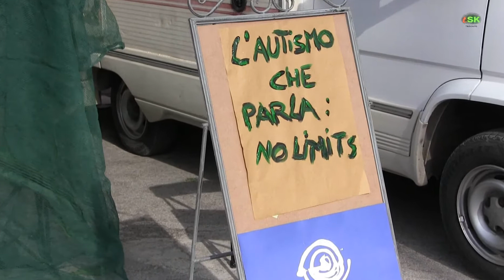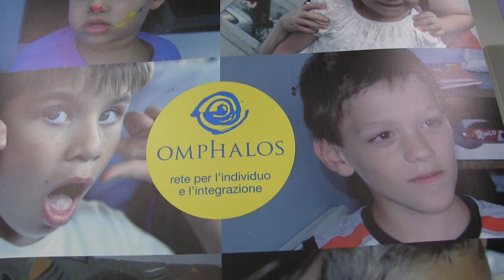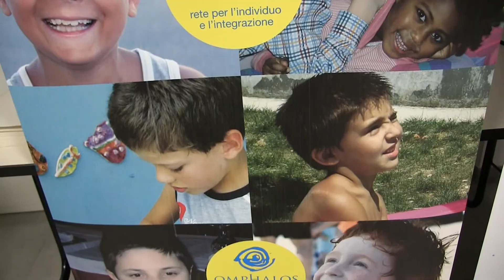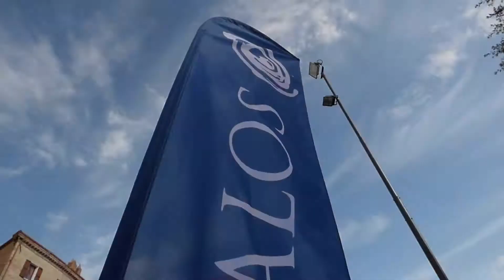Omphalos Half Marathon: interviste by TSK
Interviste a Massimiliano Fiorelli e Walter Torre dell' Associazione Omphalos Autismo e Famiglie